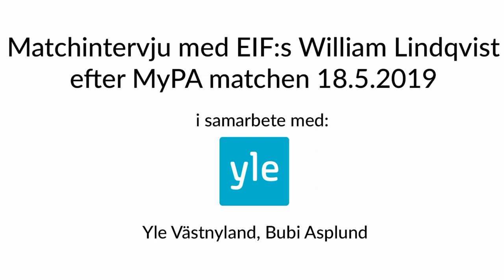Matchintervju med William Lindqvist 18.5.2019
Intervju med William Lindqvist efter MyPa matchen i samarbete med Bubi Asplund